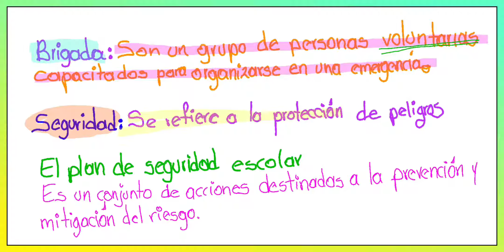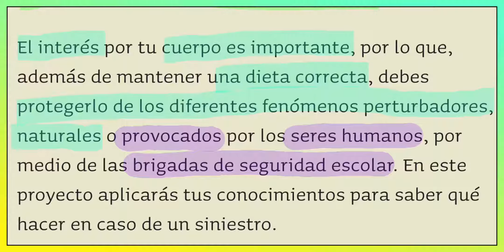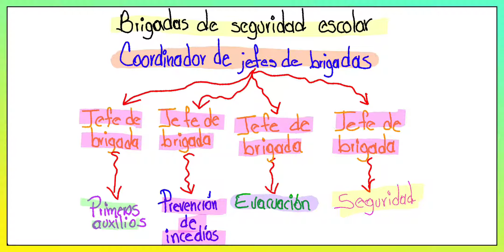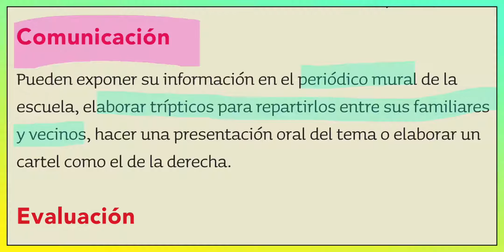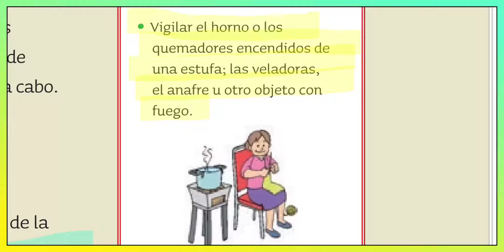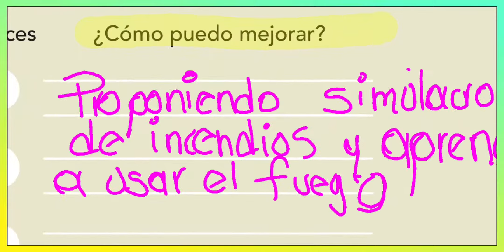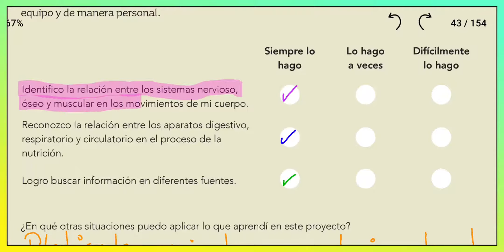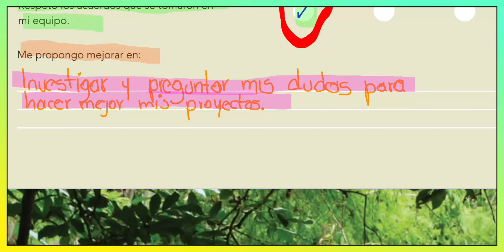Ciencias Naturales Tercer grado - Página 38,39,40,41.